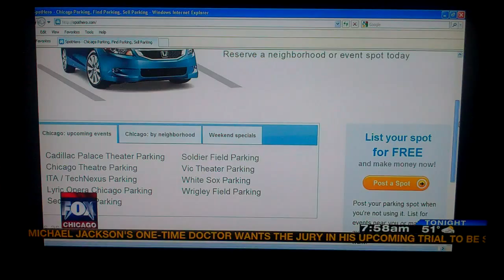SpotHero_Parking_Fox_Tv_Good_Day-Chicago.MP4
SpotHero a Chicago Parking web application and winner of the Apps For Metro Chicago Contest for the Transportation round on Fox TV on the Good Day Chicago show